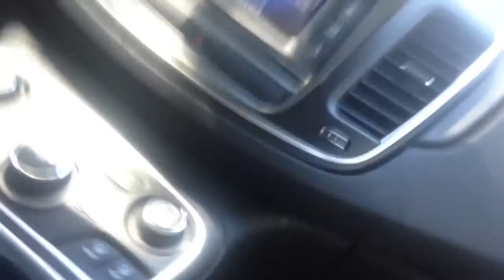Here's a great way to start of a Wednesday fantasy football and basketball talk